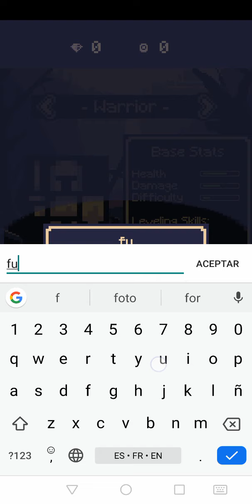OneBit Adventure Gameplay HD (Android) | NO COMMENTARY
★Links★
Game: OneBit Adventure

★ My PC ★
16GB RAM DDR4 2400
RX 570 4GB GDDR5
1TB de disco duro HDD